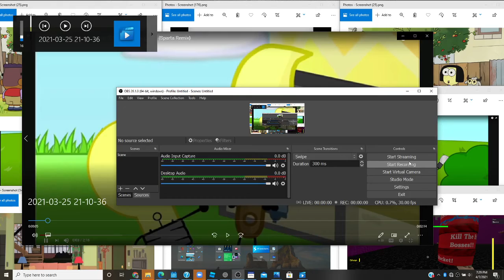Lightbulb: CHOCOLATE ICE CERAM [Sparta RSE Remix]